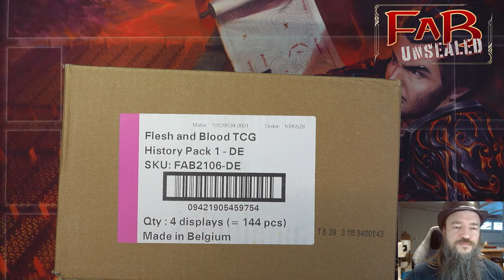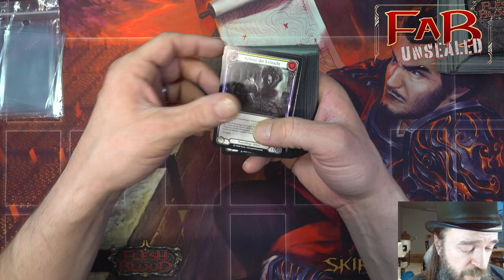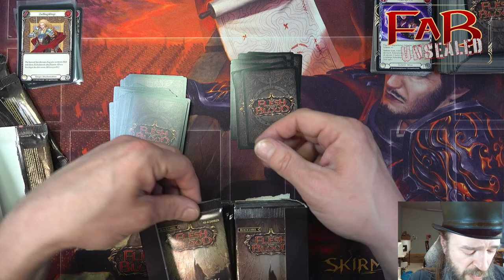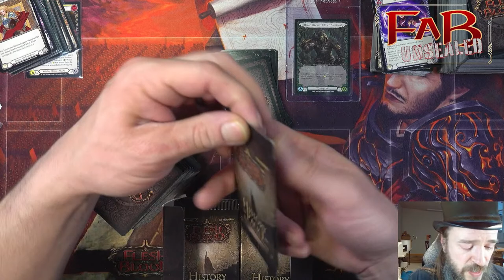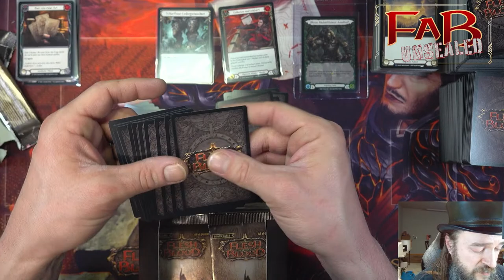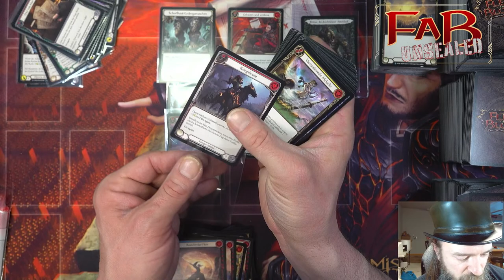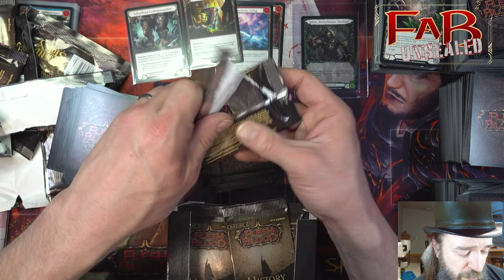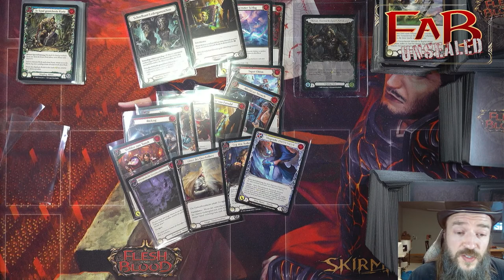German History Vol 1 RIPPPP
Case deep German FBB vol 1 RIPPP